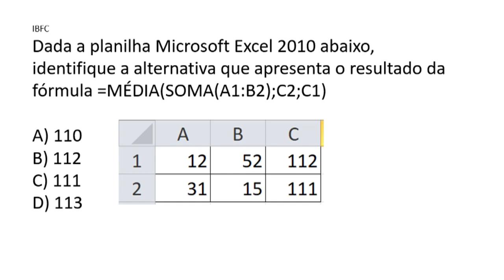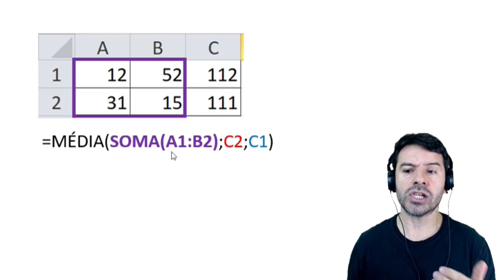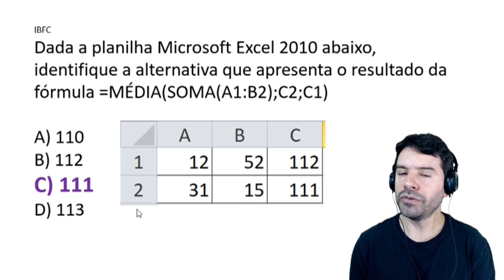Concurso EBSERH 2019 2020 - Noções de Informática Aula 57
Aula 57 de informática para o concurso EBSERH 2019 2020. Professor Rodrigo Schaeffer com aulas de acordo com o conteúdo indicado no edital do IBFC.
Conteúdo desta aula: Excel 2010 e as funções SOMA e MÉDIA.